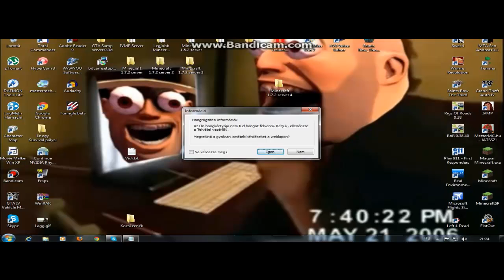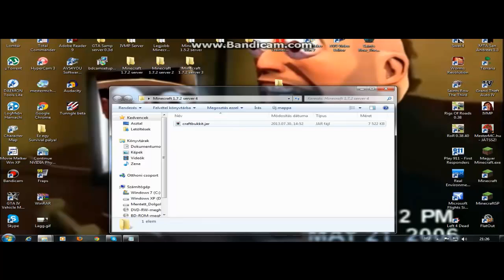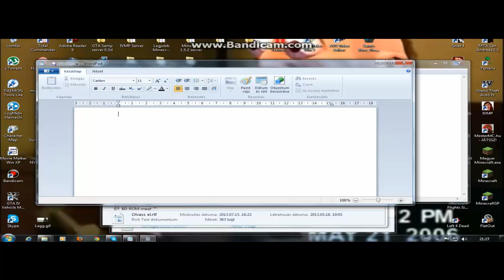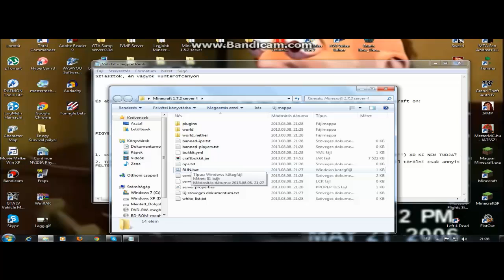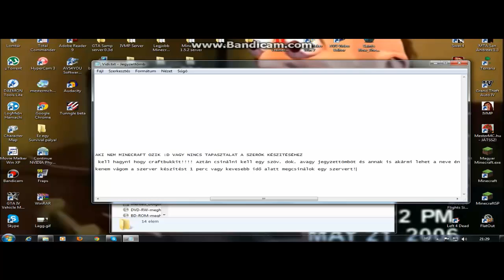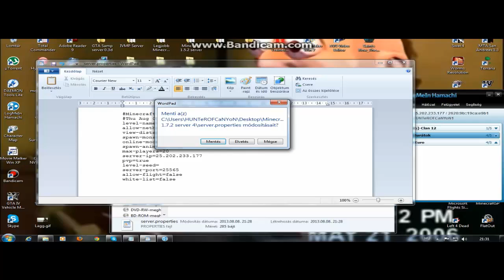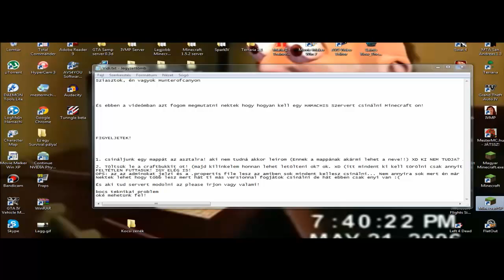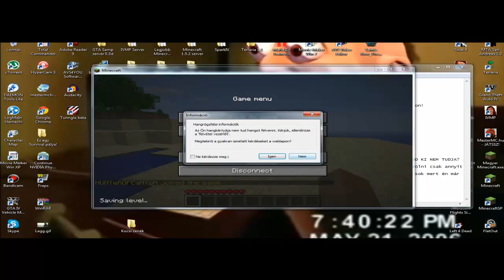Tirexxx: Minecraft Server készités Hamachival 1.7.2-es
FIGYELEM!
megszünt a craftbukkit es most nem tudok nektek meg craftbukkit letolto oldalat linkelni de amint megtalalom a mojang craftbukkit ot egyből kilinkelem nektek gondolom tudjatok h mi lett a craftbukkital.. nah mindegy amint talalok uj letolto modszert egybol linkelem!

Ha felvesztek skypen ott megadom a crecket+server craftbukkit-ot!

Skype nevem: hunterofcanyon

Szöveg a server hez: java -Xms1024M -Xmx1024M -jar craftbukkit.jar -o ture
PAUSE